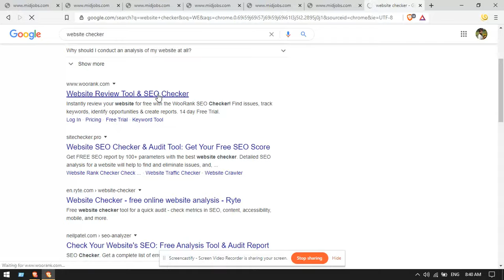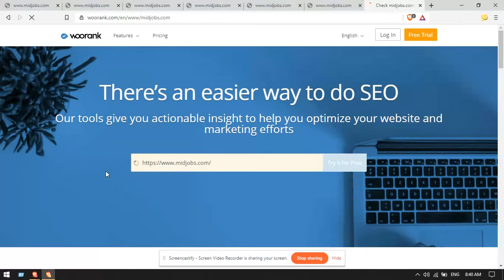MIDJOBS SCAM FIXED SCAMFIXEDMIDJOBS WATCH THIS VIDEO SERVER DOWN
SCAM SCAM SCAM THEY ARE GONE
How much money do you lose comments below..
Important-Investment is yours, the decision also depends upon you and I am also basic membership on it because I took my own risk.